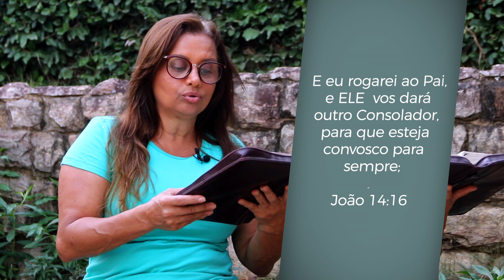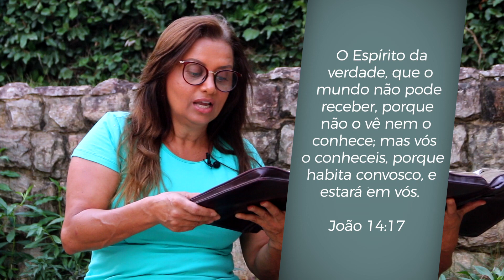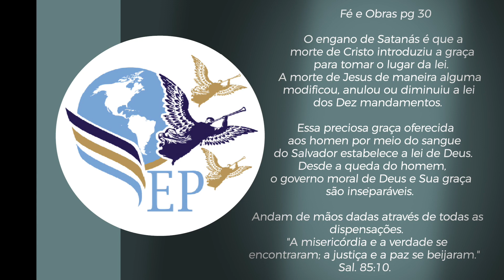Maiza Ribeiro ( Serie Mandamentos ) Reflexão II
Meditações matinais para refelxão e aprendizado